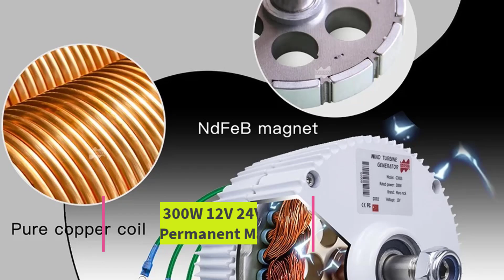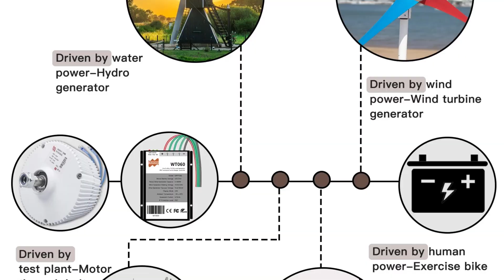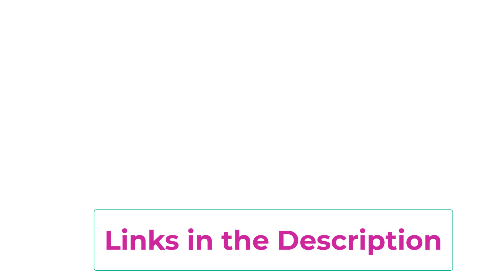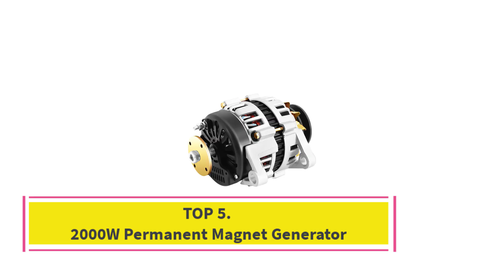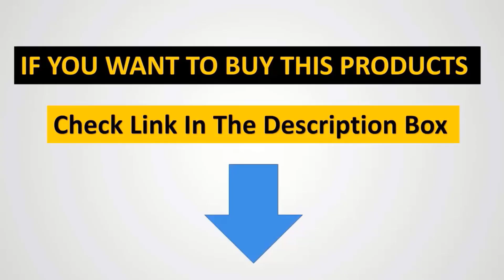Top 5 Best Permanent Magnet Generators IN 2025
🎯 Click. Buy. Smile. – Only on Amazon! Please note:  similar or related products,

Best More Permanent Magnet Generators IN 2025

In this video, we listed the Best Permanent Magnet Generators

magnetic generator
magnetic electricity generator
magnet generator
permanent magnet generator
generator magnet permanent
how to generate magnetic field
magnets in generators
permanent magnet electric generator
how to generate electricity with magnets
permanent magnetic generator
generator magnet
how to generate electricity from a magnet
how to generate electricity from magnet
how to make power generator from magnets
can magnets generate electricity
generator magnetic field
how to build a magnet powered generator
how to create a magnetic generator
how to generate power with magnets
how to make a magnetic electricity generator
magnet powered electric generator
magnetic generator diy
which layer generates earth's magnetic field
can magnet generate electricity
earphone 2nd generation with magnetic charging case
how to generate electricity with magnets at home
magnet motor generator
using magnets to generate electricity
electro magnetic generator
generate a magnetic field
generating electricity with magnets
generating power with magnets
magnet electricity generator
magnet link generator
magnetic motor electric generator
permanent generator magnet
generate electricity from magnets
generator with permanent magnet
how does magnet generate electricity
how magnet generate electricity
magnet generators
permanent magnet generators
permanent magnet motor generators
generate electricity with magnets
magnet coil electricity generator
magnetic motor generator